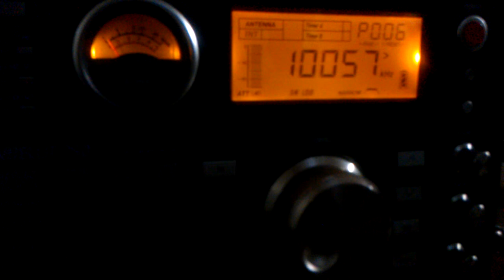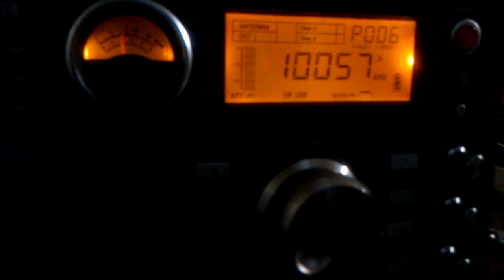MWARA 10057 USB CEP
Received on a Satellit 750